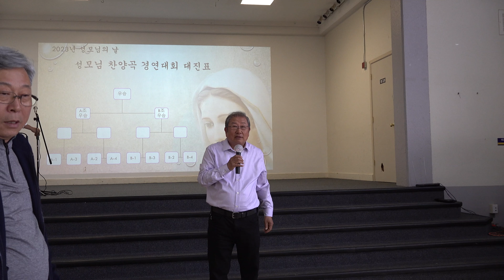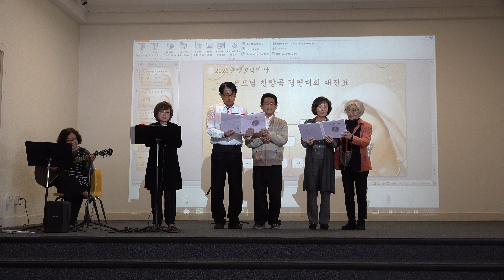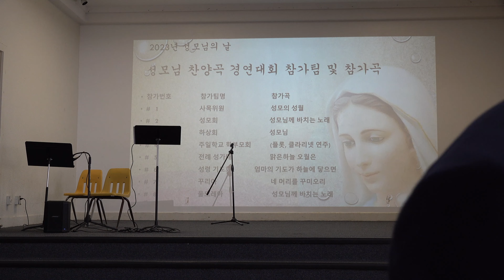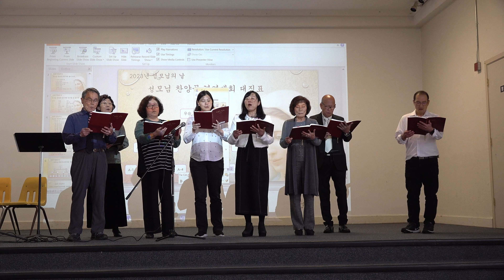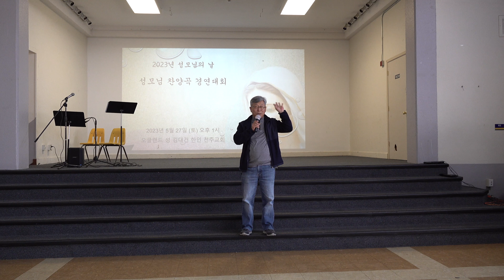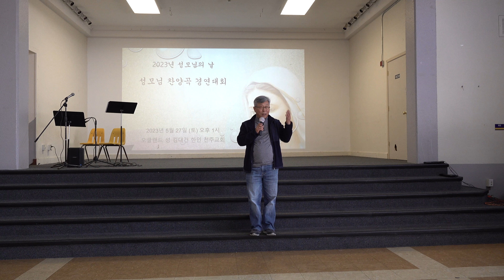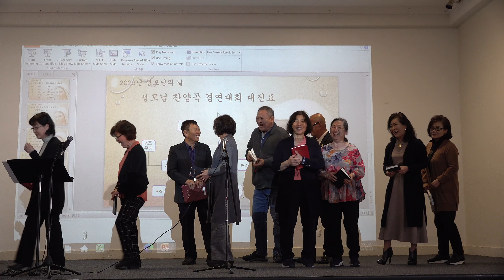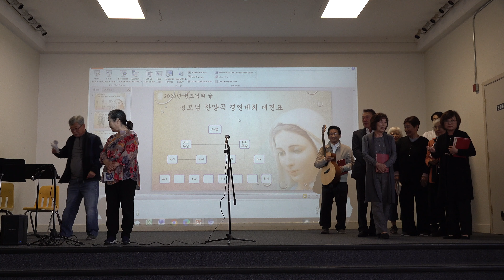2023년 성모의 날 행사 비디오 2부 (5월 27일, 토요일), 성모님께 바치는 노래성모님엄마의 기도가 하늘에 닿으면네머리를 꾸미오리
성모의 날 행사 비디오   2부  (2023년 5월 27일, 토요일)
성모님께 바치는 노래
성모님
엄마의 기도가 하늘에 닿으면
네머리를 꾸미오리